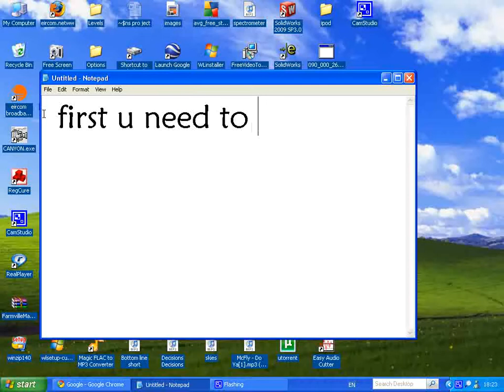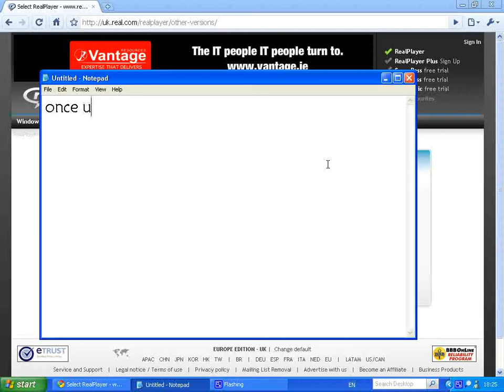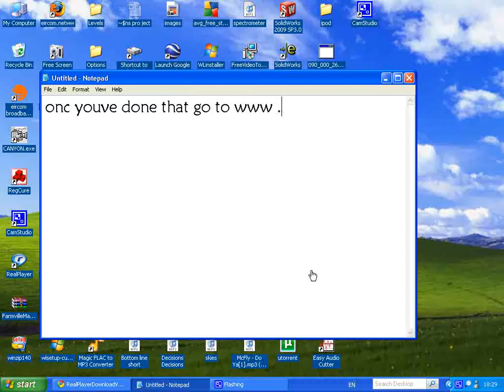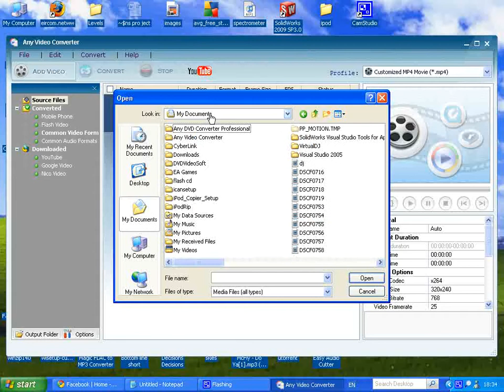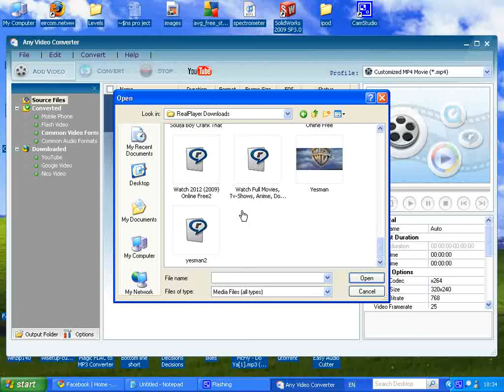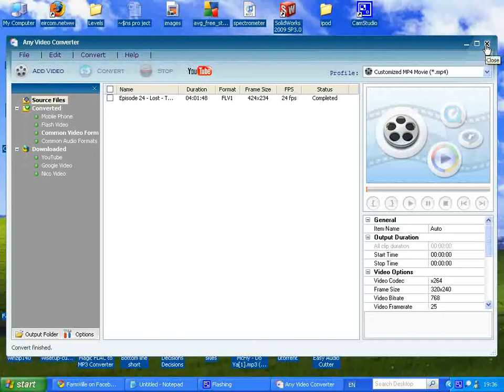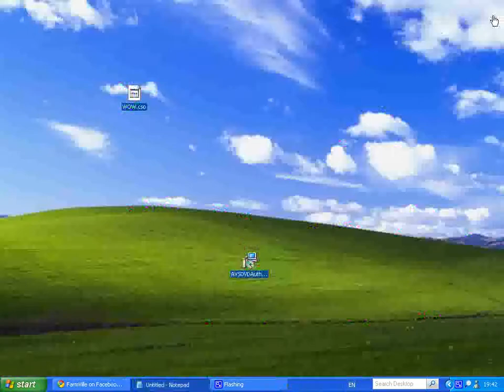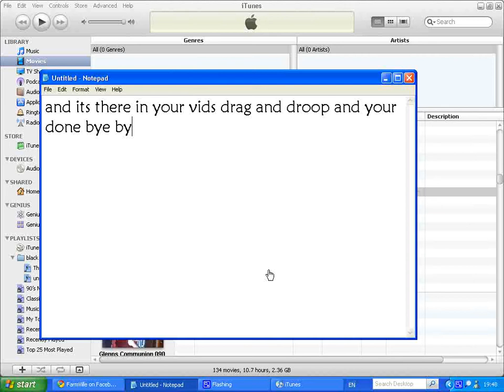download movies for free and put them on your ipod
how to put videos on your ipod for free any video on the web for free